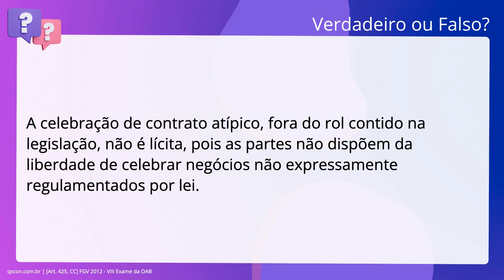QScon Direito: [Art. 425, CC] FGV 2012 - VIII Exame da OAB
Art. 425, CC | FGV 2012 | VIII Exame da OAB

A celebração de contrato atípico, fora do rol contido na legislação, não é. lícita, pois as partes não dispõem da liberdade de celebrar negócios não. expressamente regulamentados por lei.

Gabarito: Falso